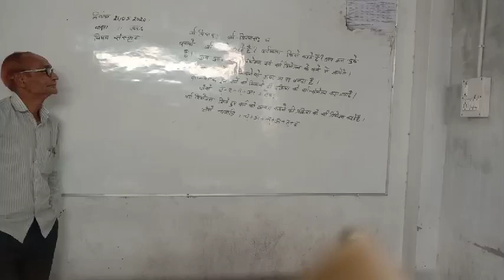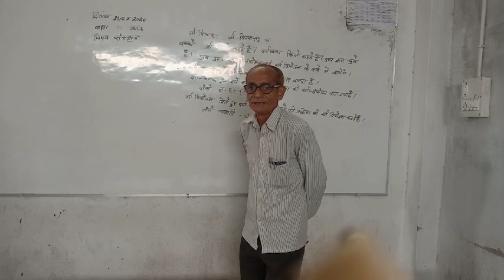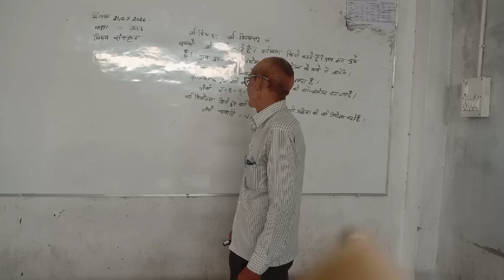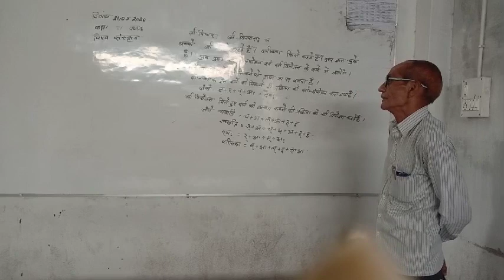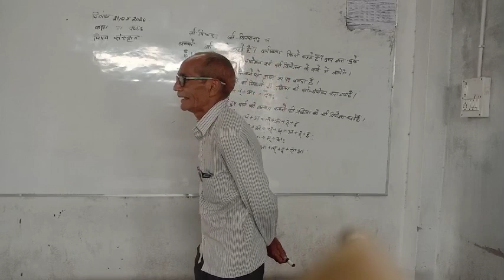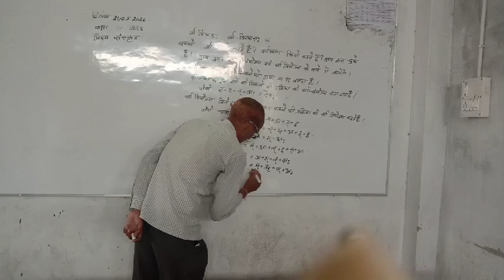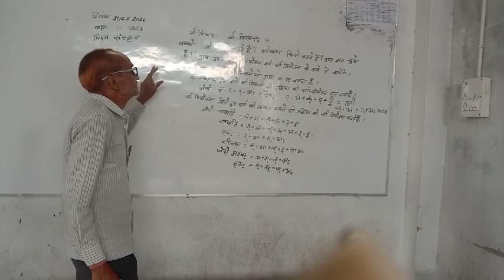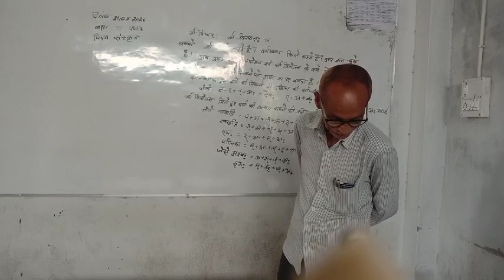वर्ग- षष्टम, विषय- संस्कृत व्याकरण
वर्ण-विन्यास